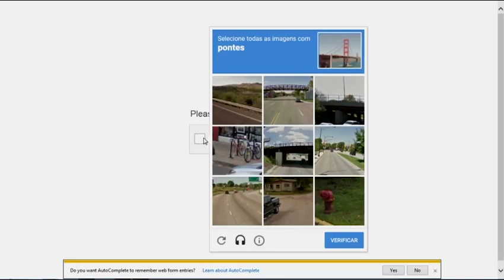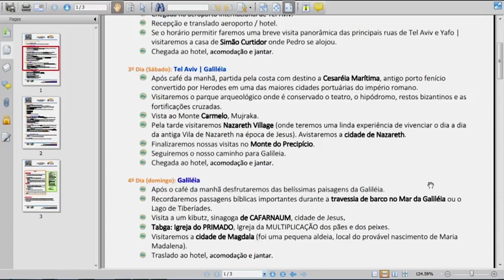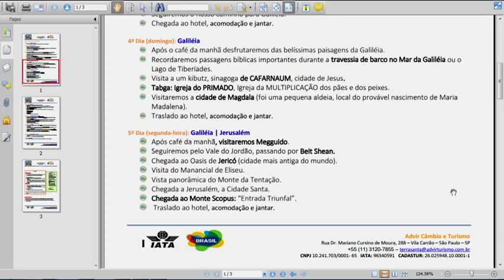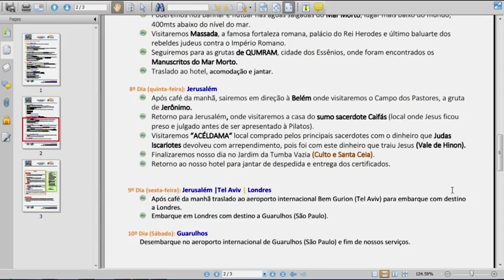Viagem com Caio em Abril de 2019!